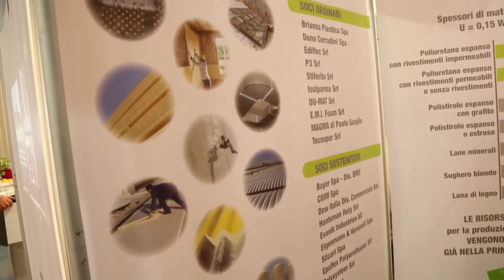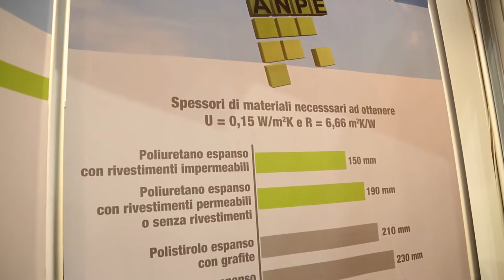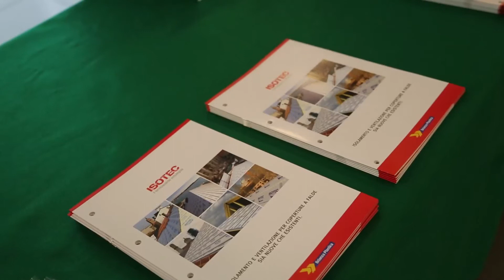MADE IN ITALY @ MADE 2013 Milano - Rita Anni - Anpe